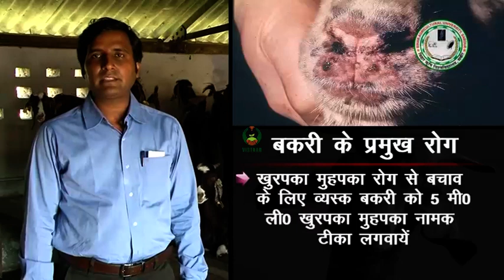बकरी के प्रमुख रोग एवं उपचार